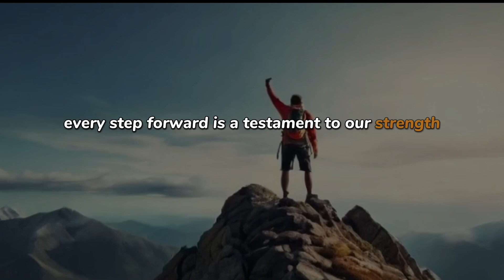JOURNEY OF LIFE: EMBRACING GROWTH AND RESILIENCE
Inspiring words to encourage you to unleash your full potential and break free from self-imposed limitations. Believe in yourself, push past your comfort zone, and pursue your dreams with confidence and determination. The power to achieve greatness lies within you. PotentialUnleashed BelieveInYourself DreamBig NoLimits Empowerment"